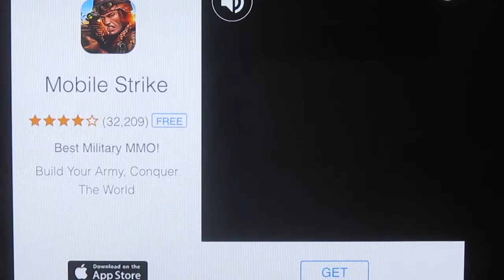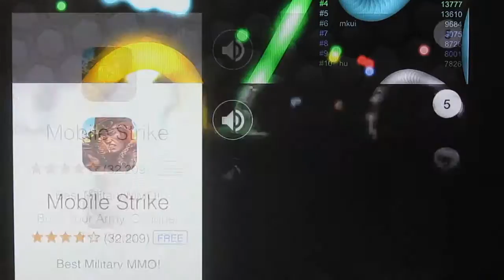Bijna alles gaat mis... ;-) Slitherio#1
Hoi! Ik ben Silvijni456 en laat soms wat leuke filmpjes zien. Doeidoei!